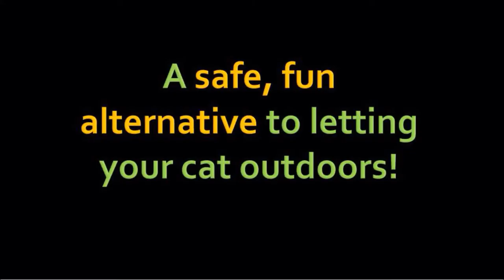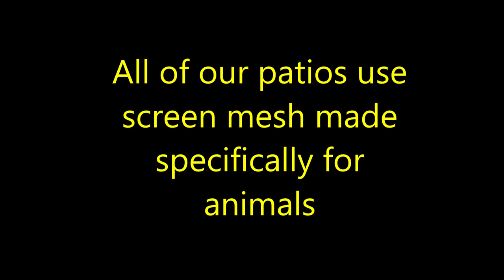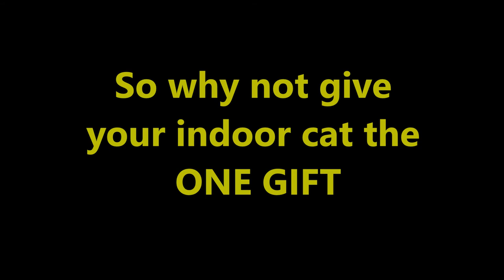Cat Window Patios from CWAA Crafts!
We make cat window patios for indoor cats that fit into the window like an air conditioner! Why not give your INDOOR cat an OUTDOOR experience?
Our Kitty Peeper cat window patio will give your special cat a taste of the outdoor world, where it can feel the breeze, sniff the air, and survey the surroundings in complete safety and comfort!